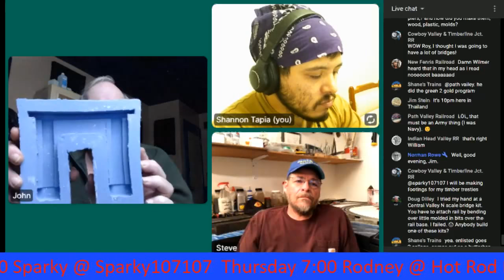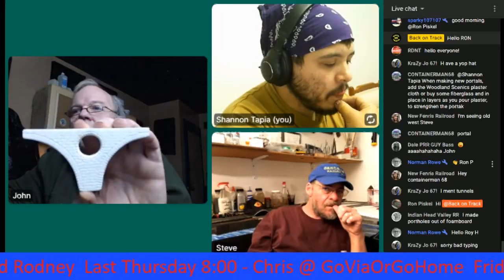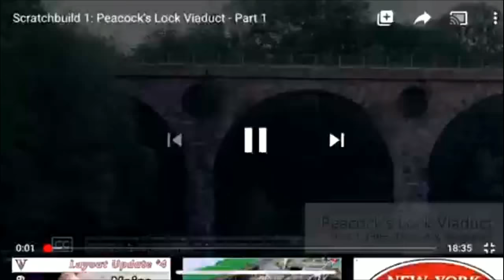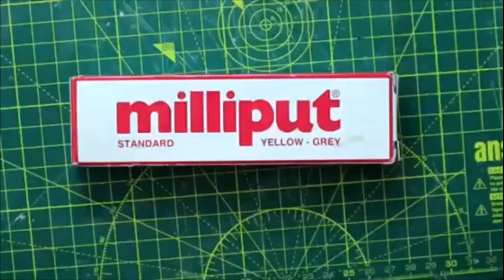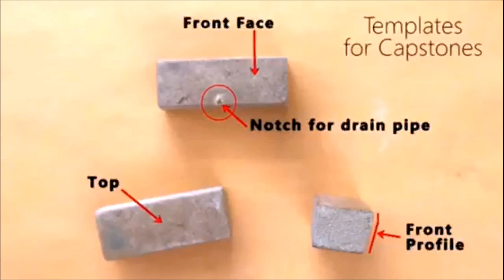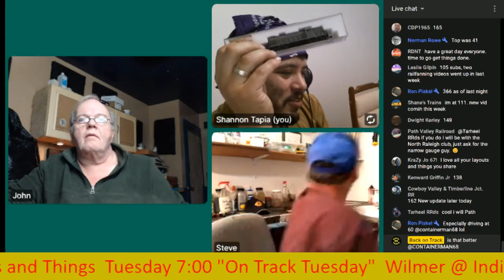Ep 13, Scratch building and Kit bashing PART 3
Hello Everyone and welcome back to another Live episode of TRACK SIDE LIVE with your favourite BACK ON TRACK team.

Today we will be continuing on the subject of scratch building and kit bashing. We will also have some guests joining us on the show

If you want to be a part of the travelling box car. Please feel free to click on the link and fill out the form.
There will be both a HO scale and an N scale box car.

Check out the B.O.T team channels below

Prod. Chandler Bouldin